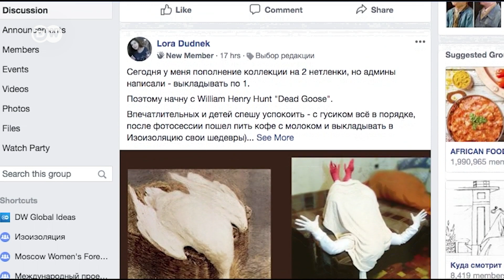Проект Изоизоляция: классика коронавирусных времен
Власти почти во всем мире ввели строгие меры самоизоляции. Но, похоже, от такой жизни в четырех стенах в нас просыпается творчество. В одной русскоязычной группе в Фейсбуке люди воссоздают известные картины, превращая себя и свой дом в произведения искусства.